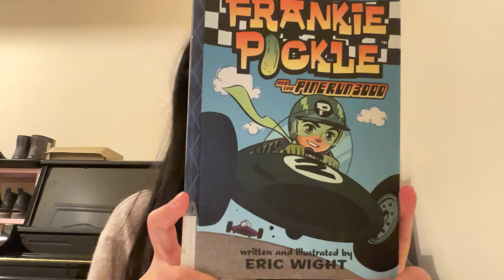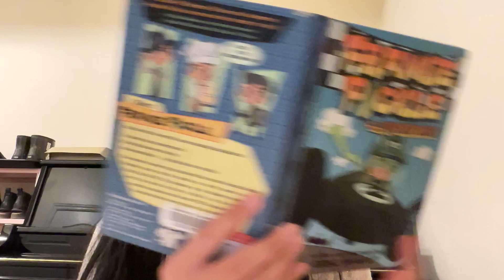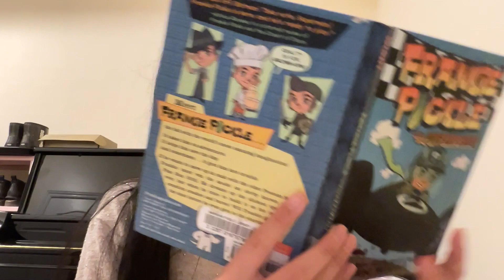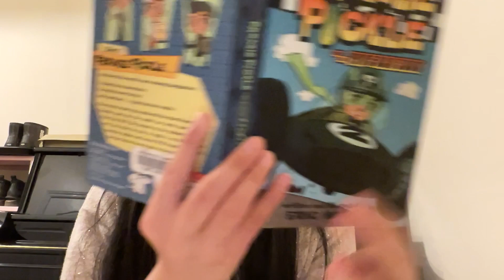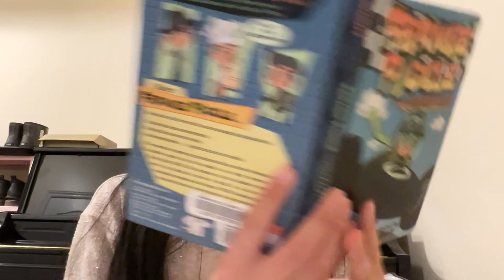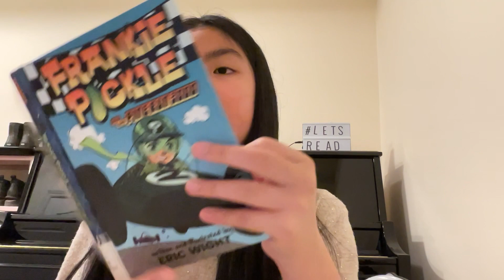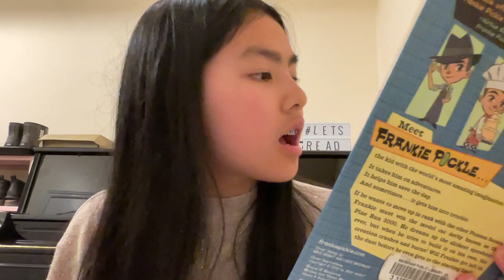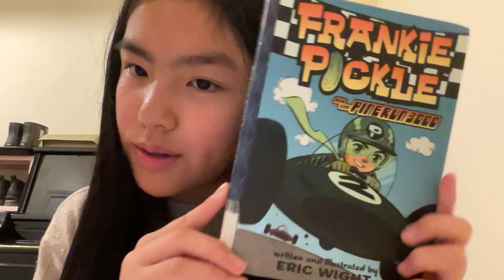Read Aloud Of Frankie Pickle 🥒 And The PineRun 3000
Read Aloud Time!